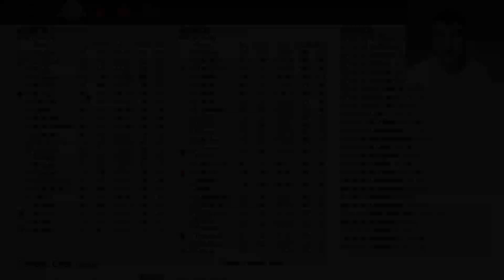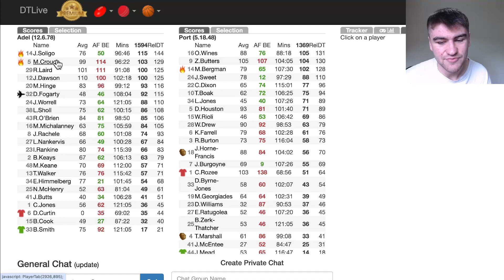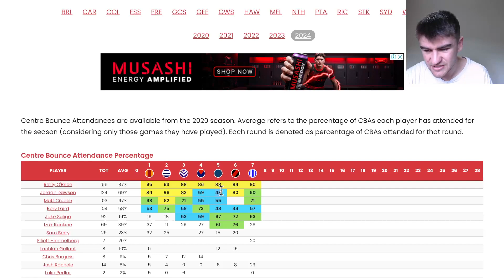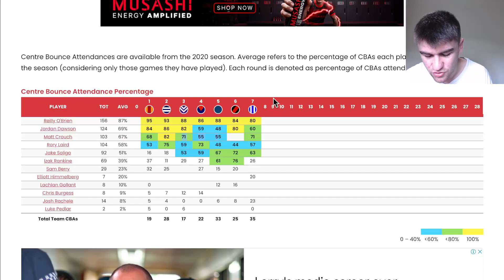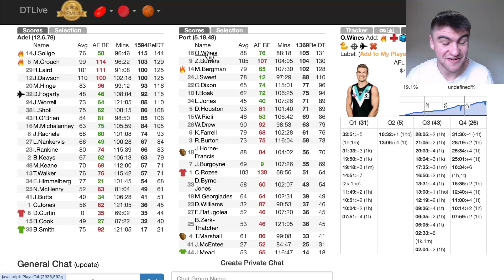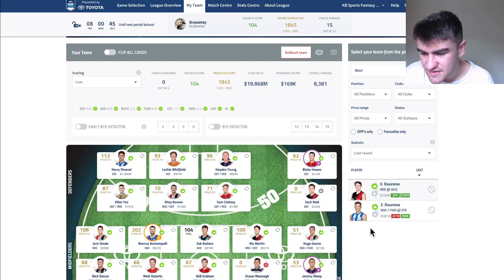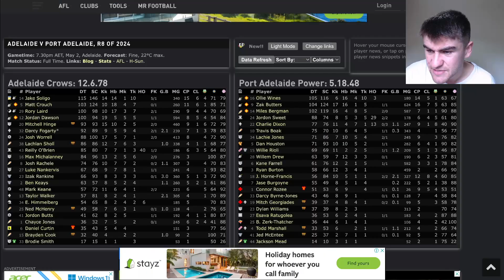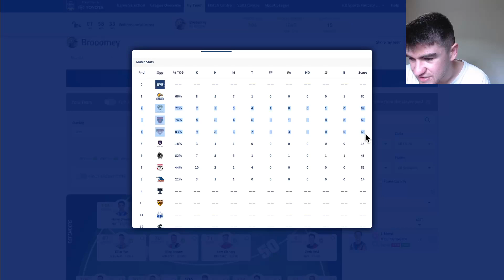Adelaide Crows vs Port Adelaide Power AFL Fantasy Game Review 2024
My AFL Fantasy Review of the Adelaide Crows vs Port Adelaide Power Round 8 Game